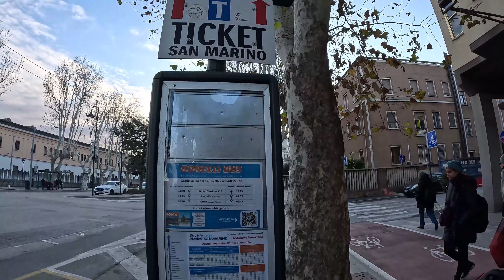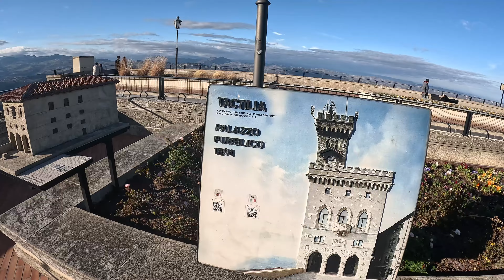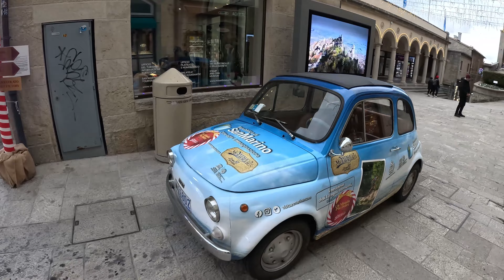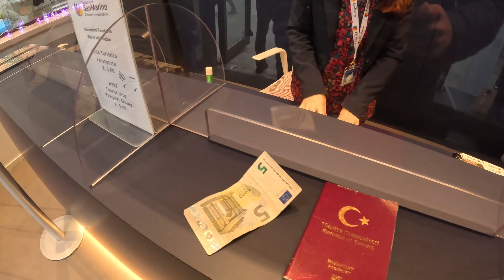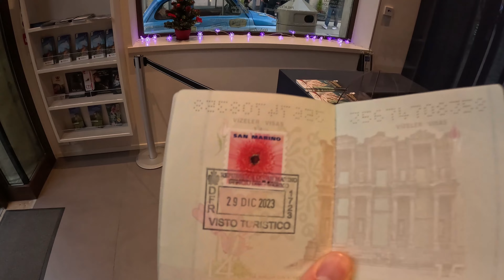I Conquered to San Marino By Walking!!!🇸🇲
Join me as I conquer San Marino by walking! This small but mighty country is full of stunning views and rich history. Follow along as I explore this hidden gem in Europe! 🇸🇲

Avrupa'nın en küçük 3.ülkesi San Marino'da 6-7 saat gezi turu yaptım. 34,000 nufüslü ülke dünyanın en eski ülkelerinden biri olan ve en eski cumhuriyeti olan San Marino, 3 Eylül 301 tarihinde Roma İmparatoru Diocletianus'un Hristiyanlara karşı uyguladığı işkenceden kaçan Hristiyan bir taş ustası Dalmaçyalı Marinus ve çevresine toplananlar tarafından kurulmuştur.

I took a 6-7 hour sightseeing tour in San Marino, the 3rd smallest country in Europe. San Marino, a country with a population of 34,000 and one of the oldest countries in the world and the oldest republic, was founded on September 3, 301 by Marinus the Dalmatian, a Christian stonemason who escaped from the torture inflicted on Christians by the Roman Emperor Diocletian, and those who gathered around him.